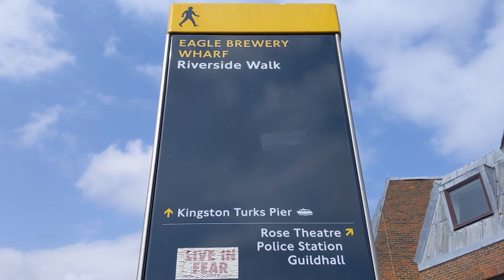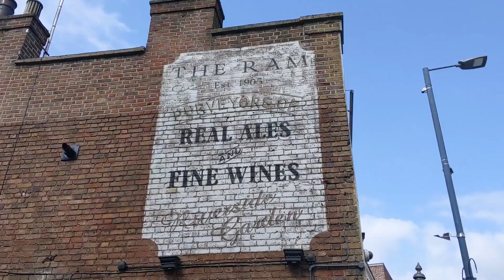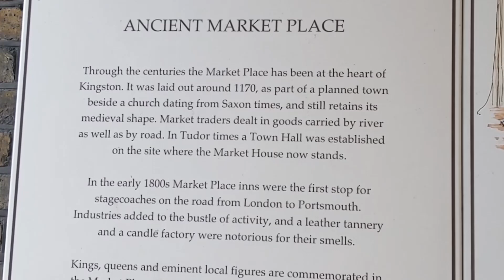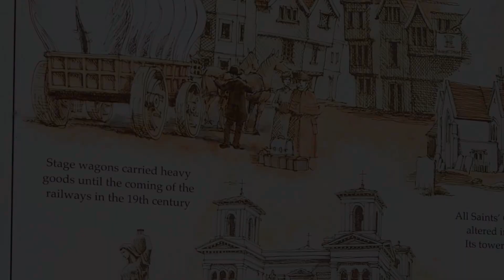Daisy Learns and Explores more about Kingston Upon Thames [Episode 1 in HD]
Kingston upon Thames (spelled with hyphens until 1965, and generally known locally as Kingston) is a town and borough in Greater London, England, and within the historic county of Surrey. It is situated on the River Thames, about 33 feet (10 m) above sea level and 10 miles (16 km) southwest of Charing Cross (deemed the geographical centre of London). It is notable as the ancient market town in which Saxon kings were crowned and today is the administrative centre of the Royal Borough of Kingston upon Thames.

The large historic parish of Kingston became absorbed in modern times into the Municipal Borough of Kingston-upon-Thames, reformed in 1835 and from 1893 has been the location of Surrey County Hall, extraterritorially in terms of local government administration. Since 1965 Kingston has been a part of Greater London.

Today, most of the town centre is part of the KT1 postcode area, but some areas north of Kingston railway station are within KT2. The United Kingdom Census 2011 recorded the population of the town (comprising the four wards of Canbury, Grove, Norbiton and Tudor) as 43,013, while the borough overall counted 175,470.[1] Kingston is identified as a metropolitan centre in the London Plan and is today a major retail centre, one of the biggest in the UK,[2] receiving 18 million visitors a year.[3] It is also home to Kingston University.
Meet, eat, relax and enjoy yourself by the riverside.

Riverside Walk is an oasis hidden away in Kingston-upon-Thames. it boasts amazing views of the river and overlooks Kingston Bridge.

You’ll find an abundance of eateries at Riverside Walk offering mouth-watering cuisine from around the world to suit every taste and budget.

The range of restaurants cover a variety of cuisines and a great place to relax with friends and family as you enjoy al fresco along the many outdoor seating area.

If you are shopping in Kingston, visiting the theatre or looking for the perfect place for a business lunch, Riverside Walk will provide the ideal location.